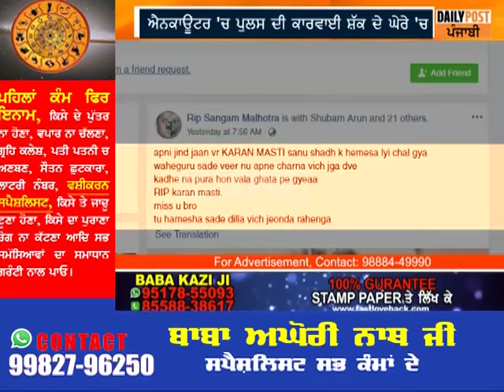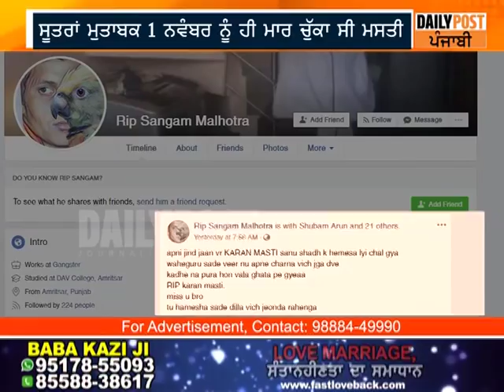ਵਿੱਕੀ ਗੌਂਡਰ ਤੋਂ ਬਾਅਦ ਇਸ ਗੈਂਗਸਟਰ ਦਾ ਐਨਕਾਊਂਟਰ ਕਰਕੇ ਸਵਾਲਾਂ ਦੇ ਘੇਰੇ ਚ ਪੰਜਾਬ ਪੁਲਿਸ